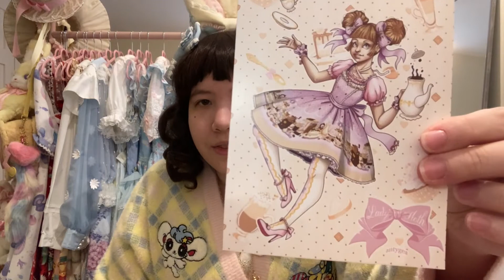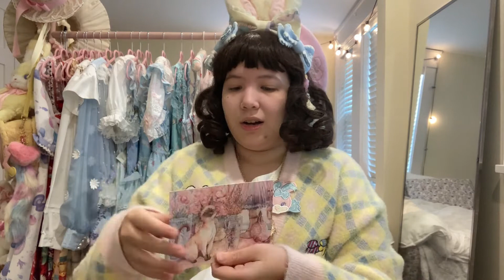Verrry Berry Picnic OP Unboxing (Lady Sloth)🍓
Another unboxing from a fabulous indie brand. Lady Sloth's berry dress wasn't in the berry print lolita dress battle, but it should've been because it's one of the best berry prints.

Socials
° 𐐪𐑂 ♡ 𐐪𐑂 ₒ 𐐪𐑂 ♡ 𐐪𐑂 ° 𐐪𐑂 ♡ 𐐪𐑂 ₒ 𐐪𐑂 ♡ 𐐪𐑂 °